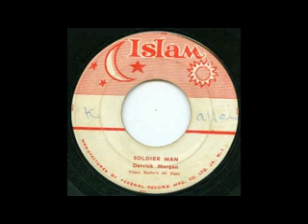Soldier Man "Derrick Morgan" Islam-FB 4057 (1964)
Owned Or Licensed By zojakworldwide